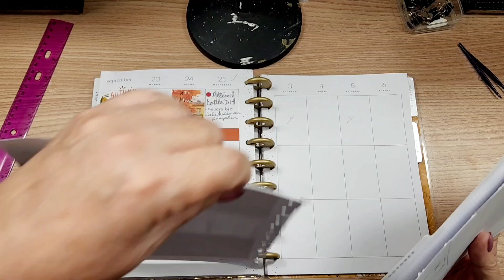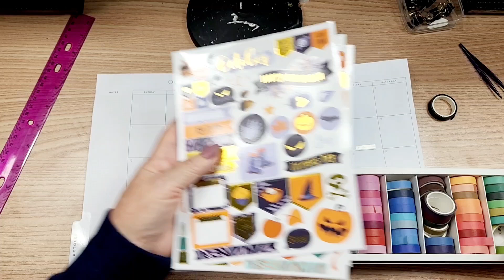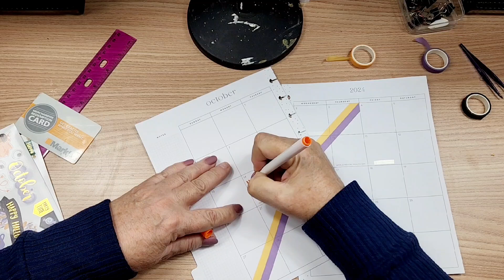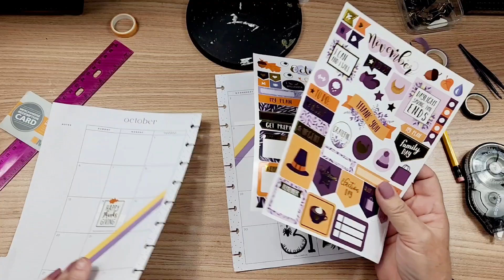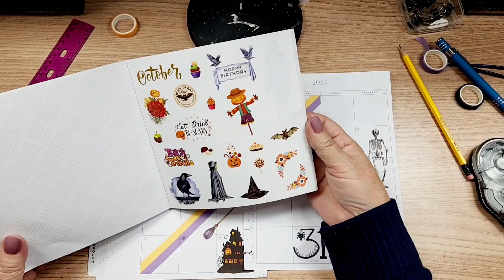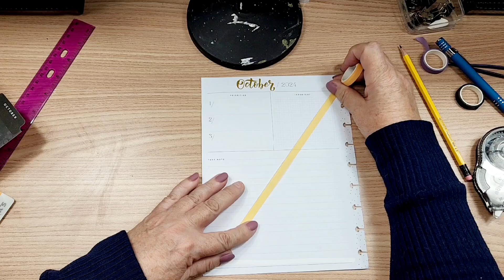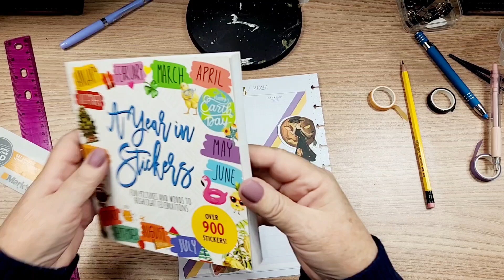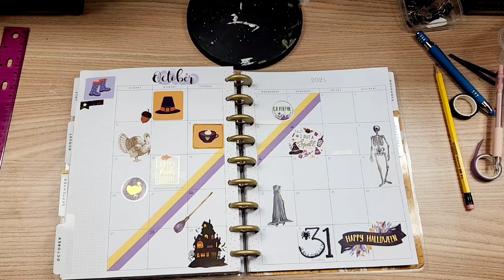Happy Planner Monthly Prep for October/ Thanksgiving and Halloween